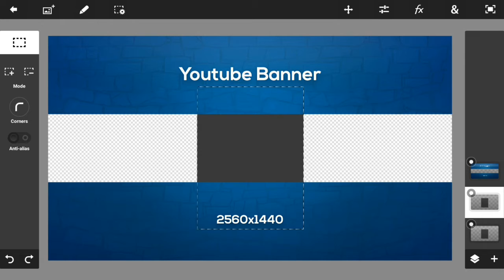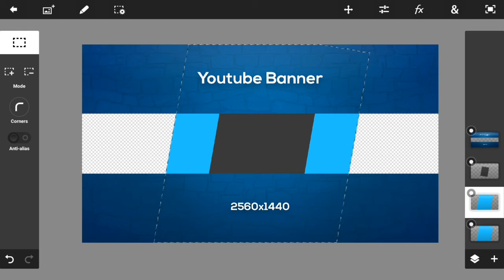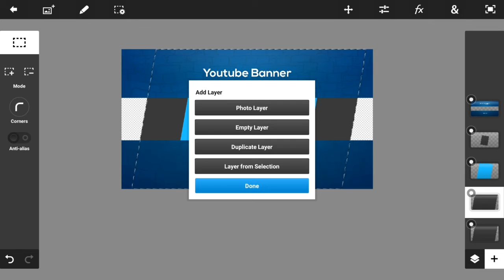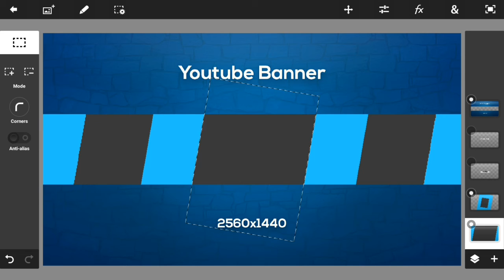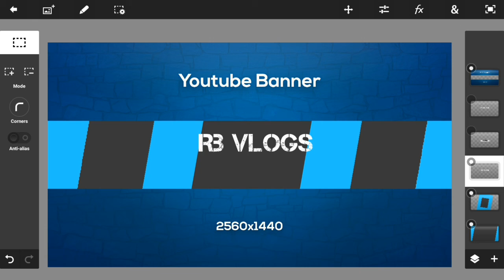HOW TO MAKE COOL YOUTUBE BANNER ON ANDROID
Hello Guys in this video i am gonna show you HOW TO MAKE COOL YOUTUBE BANNER ON ANDROID..